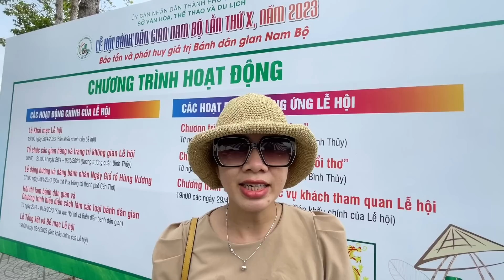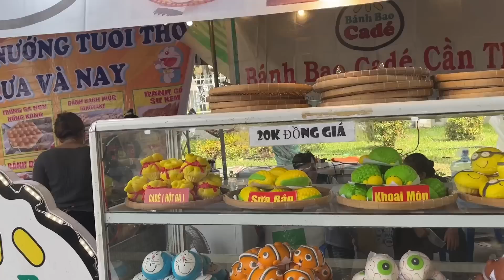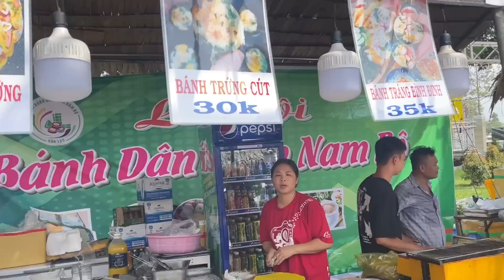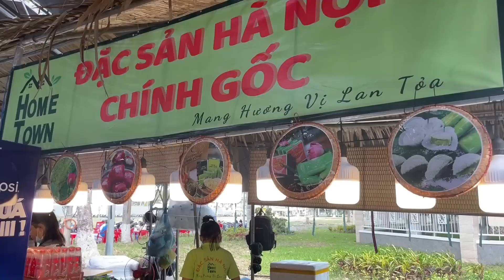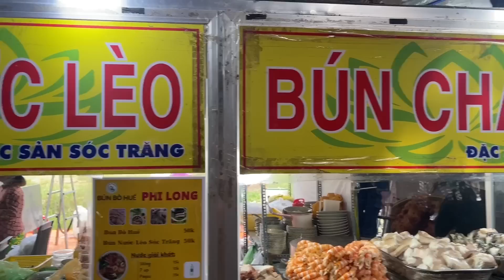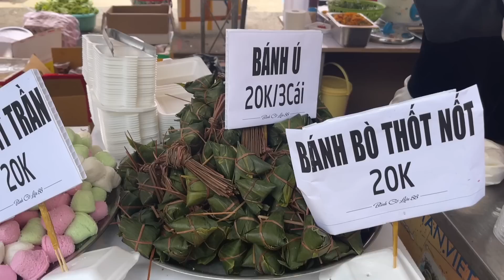Toàn cảnh hàng nghìn du khách đổ về Lễ hội Bánh Dân Gian Nam Bộ 2023 tổ chức lần thứ X ở Tp Cần Thơ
Theo kế hoạch, Lễ hội Bánh dân gian Nam bộ lần thứ X năm 2023 với chủ đề “Bảo tồn và phát huy giá trị bánh dân gian Nam bộ”, dự kiến sẽ tổ chức từ ngày 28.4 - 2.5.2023 (nhằm ngày 9.3 – 13.3 Âm lịch) tại Quảng trường quận Bình Thủy, TP. Cần Thơ.

Năm nay, Lễ hội được tổ chức với quy mô dự kiến từ 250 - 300 gian hàng; bao gồm các khu gian hàng bánh dân gian Nam bộ; OCOP đặc sản vùng miền; trưng bày máy móc, sản phẩm phụ trợ; ẩm thực; thủ công mỹ nghệ, quà tặng, quà lưu niệm của các tỉnh, thành phố trong và ngoài nước.

Lễ hội có các hoạt động chính gồm Lễ dâng hương và dâng bánh nhân Ngày Giỗ tổ Hùng Vương 10.3 Âm lịch tại Đền thờ Vua Hùng (TP. Cần Thơ); Hội thi làm bánh dân gian và chương trình biểu diễn cách làm các loại bánh; Tổ chức các gian hàng và trang trí không gian Lễ hội.

Bên cạnh đó còn có nhiều hoạt động như: Chương trình trò chơi dân gian; Chương trình nghệ thuật phục vụ khách tham quan; Phối hợp tổ chức các sự kiện xúc tiến, quảng bá, liên kết phát triển du lịch của các tỉnh, thành phố.

Đặc biệt là Chương trình bánh dân gian và tuổi thơ dành cho các học sinh trên địa bàn có cơ hội giao lưu, học cách làm bánh cùng các nghệ nhân, đây là một trong những hoạt động ý nghĩa trong việc bảo tồn và phát huy giá trị truyền thống của bánh dân gian.

Cảm ơn quý khán giả đã theo dõi video của MÓN NGON NÈ !